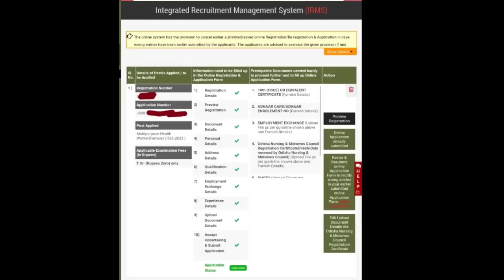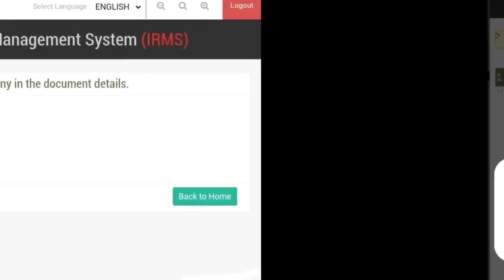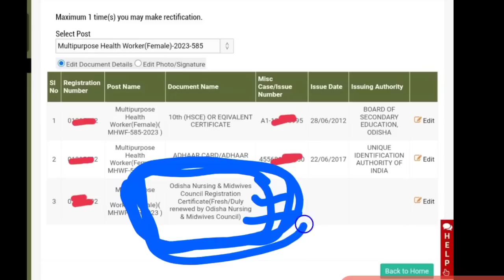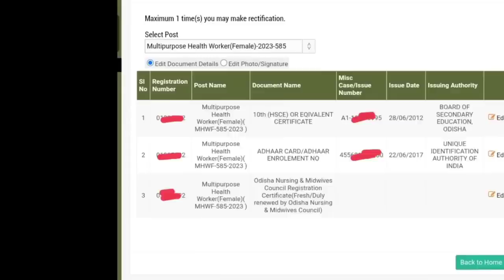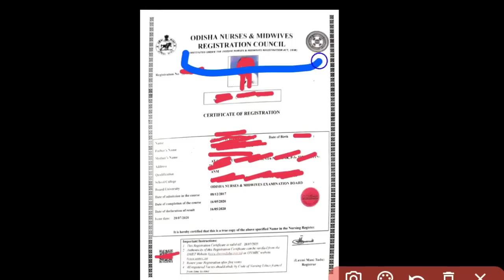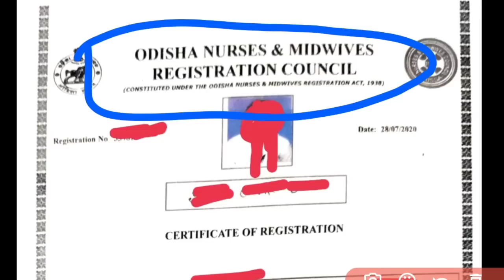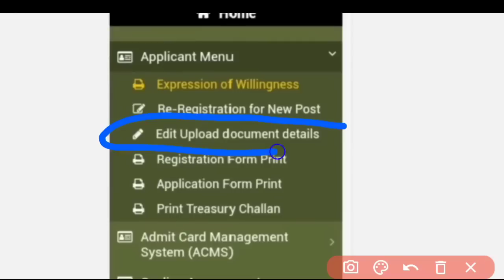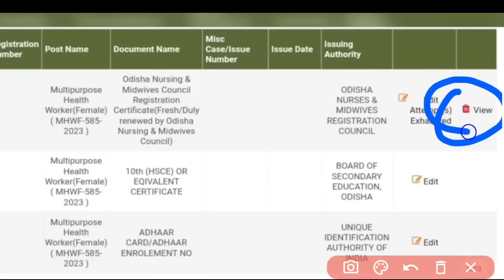OSSSC NEW🔴UPDATE FOR ANM/MPHW 2753 POST🏥 REGISTRATION CERT. UPLOAD କିପରି କରିବେ❓ଭୁଲ କରନ୍ତୁନି▶️